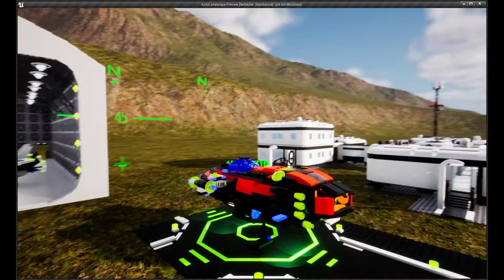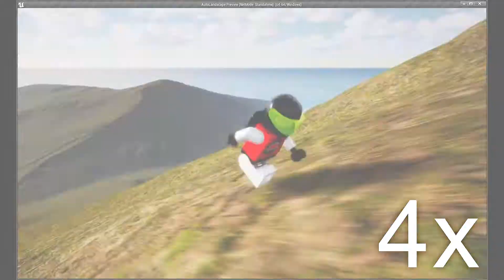The Island Test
Testing out some Terrain. I used the sample mountain by Unreal Sensei and modified it slightly. His channel has some great tutorials, so now that I'm building out the world, this is a great resource for learning. I'm going to try to make a cave system in the main mountain next... we'll see how that goes. I still need to perfect the flying and driving, but I am getting close to just importing vehicles and using them.

Main Island build by: Unreal Sensei